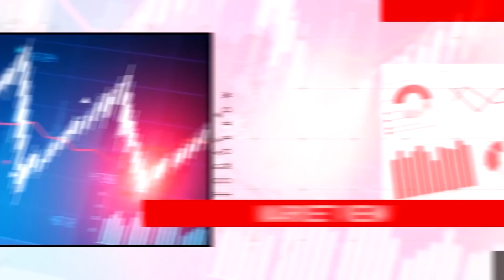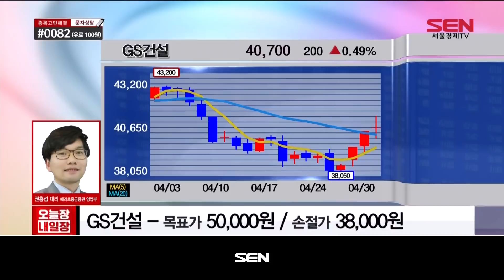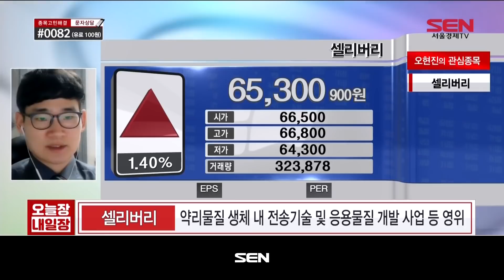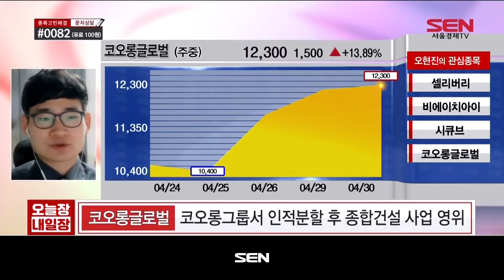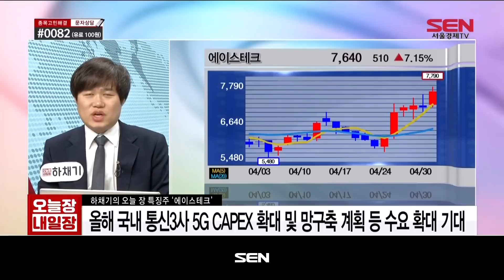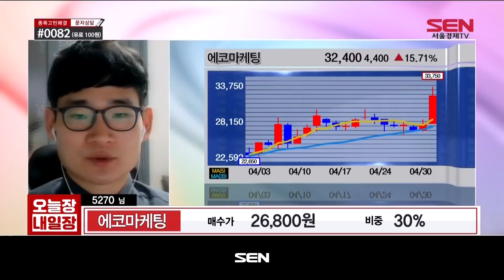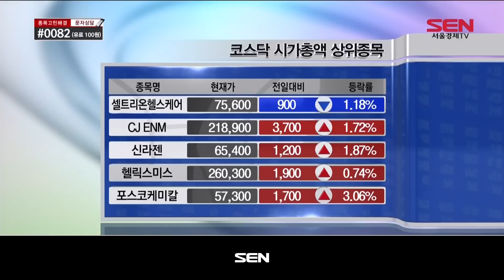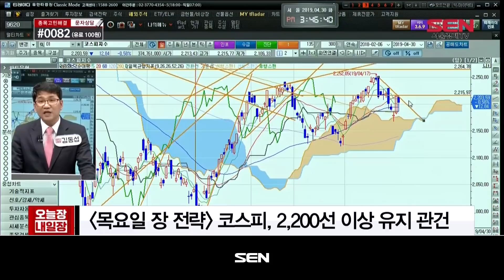오늘장 내일장 2부_675회_20190430